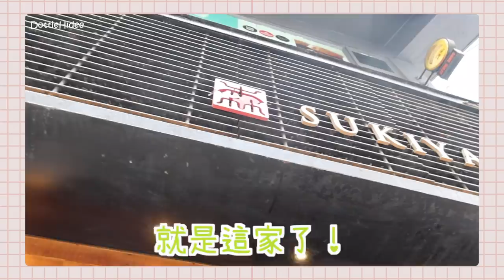✥ Vlog ✥ 生日月開始！ ❤︎ 最近日間護膚步驟🧖🏽‍♀️/專程為男朋友生日飯訂位🍲/臨時book到按摩輕鬆一下💆🏻‍♀️/染到超好看橄欖綠髮色💇🏽‍♀️|| Dottie Hidee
♥ 聊天時間 ♥

生日月可以有60日嗎?🤣
處女座寶寶揮手區🙋🏽‍♀️

♥ 今集內容提及:

❋ 去角質化妝水輕輕帶過2秒 (Donki/CosmeStore/Aeon)

❋ すき焼 森 (荷李活道)
未食過 只供大家參考

❋ 按摩 - Coreco Medical Beauty

❋ 我的髮型師 Anson - IG anson_hair.studio / anson.hongxx
大家有興趣可以whatsapp佢 95899547

我唔知有無打漏野～～～ 有咩留言啦💁🏽‍♀️